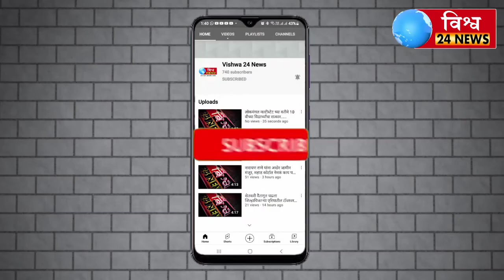पारधी समाजाकडे बघन्याचा दृष्टीकोन केंव्हा बदलनार.शिक्षण व शिक्षणाचे महत्व पारधी समाजाने जानुन घ्यावे